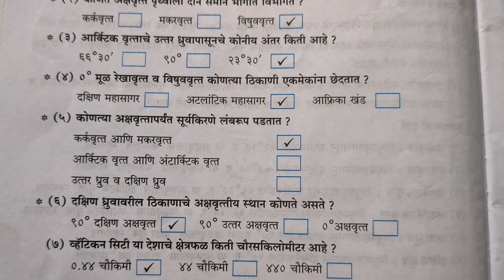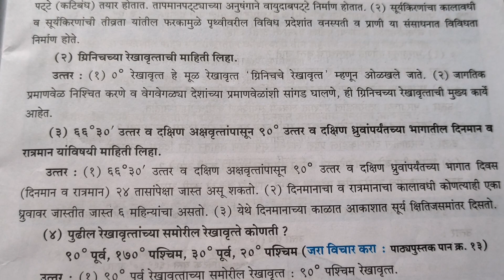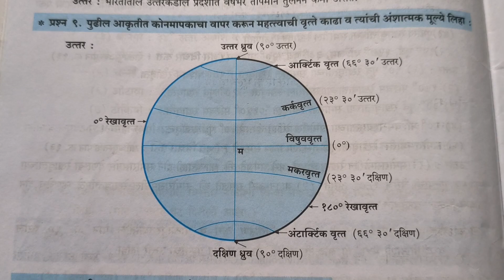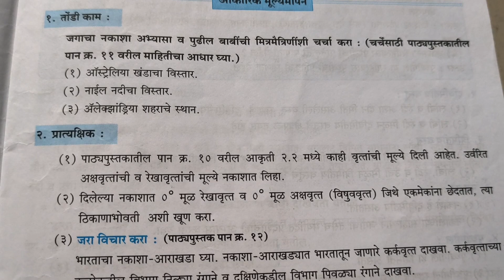२. चला वृत्ते वापरूयात ! स्वाध्याय इयत्ता सहावी विषय भूगोल नवनीत मार्गदर्शक इयत्ता सहावी भूगोल नवनीत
पाठ दुसरा २.चला वृत्ते वापरूयात
प्रश्न उत्तर चला वृत्ते वापरूयात
संपूर्ण स्वाध्याय इयत्ता सहावी विषय भूगोल पाठ दुसरा चला वृत्ते वापरूयात
१. नवनीत मार्गदर्शक इयत्ता सहावी भूगोल पाठ पहिला
१.पृथ्वी आणि वृत्ते
२.चला वृत्ते वापरूयात
३.पृथ्वीगोल नकाशा तुलना व क्षेत्रभेट
४.हवा व हवामान तापमान
५. तापमान
६.महासागरांचे महत्त्व
७.खडक व खडकांचे प्रकार
८.नैसर्गिक संसाधने
९. ऊर्जा साधने
१०.मानवाचे व्यवसाय
नवनीत इयत्ता सहावी विषय भूगोल